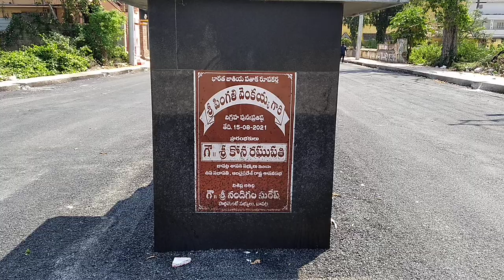Pingali Venkayya Gari Statue - Indian flag designer | Natureguide | Indian Freedom Fighters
Indian flag designer